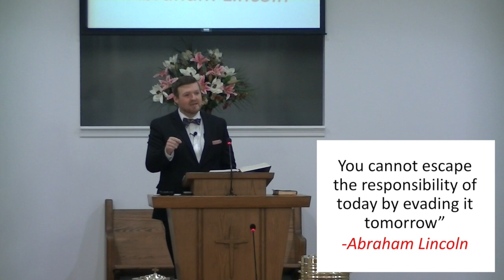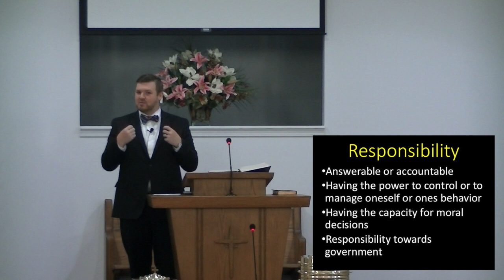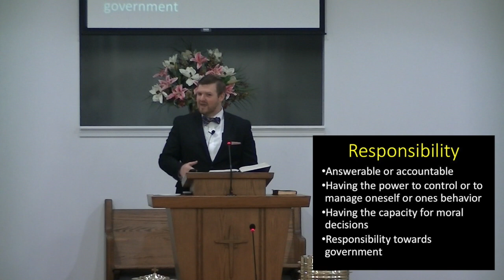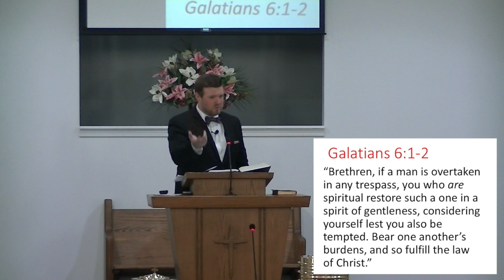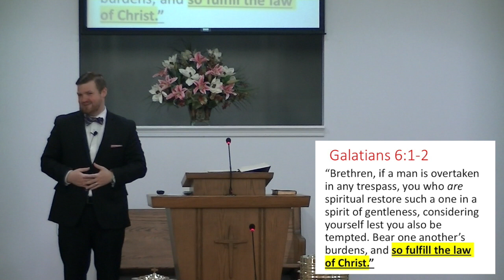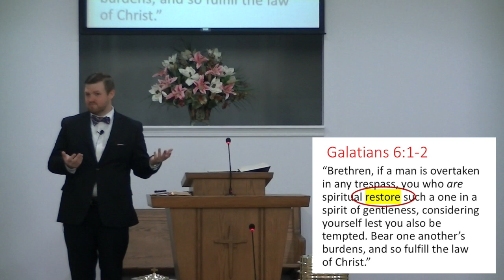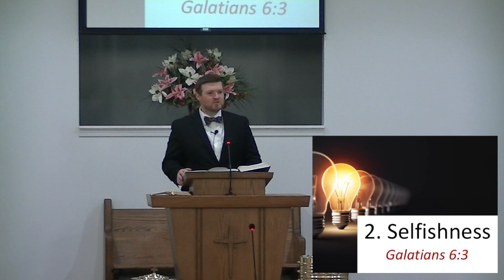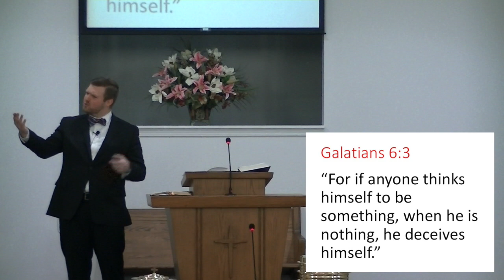Josh Posey - "Live Responsibly - Part 1" (Galatians 6:1-10)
Joshua Posey, preacher at the Bowdon church of Christ, discusses how God desires His children to be responsible.